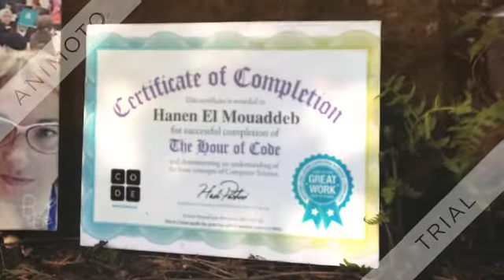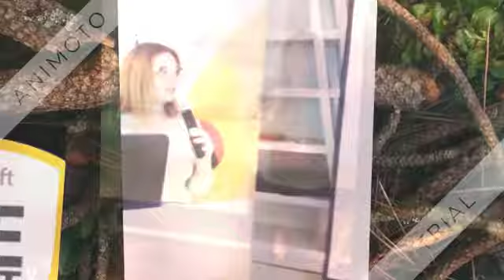Hanen El Mouaddeb